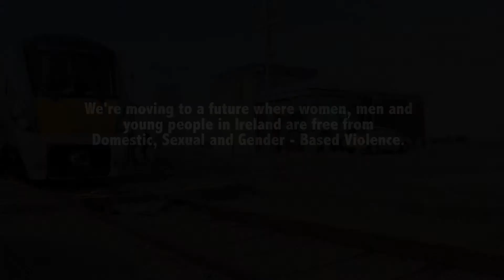Say Something Dur: 2m